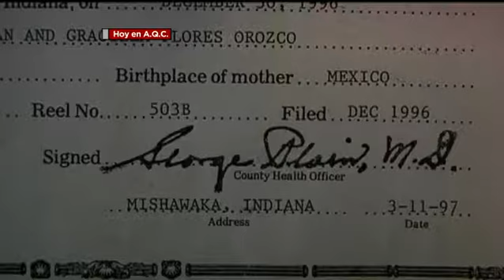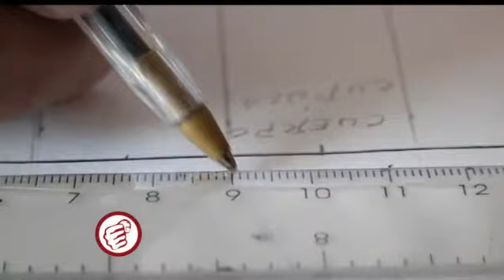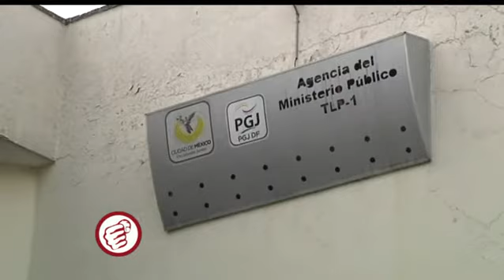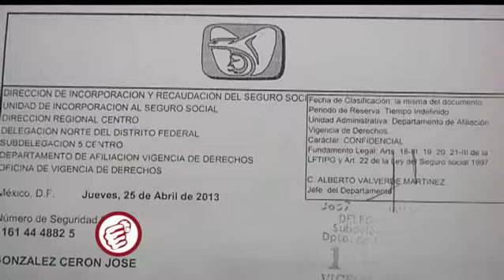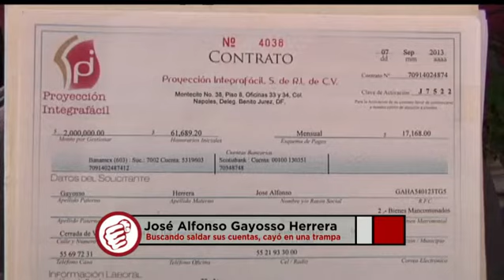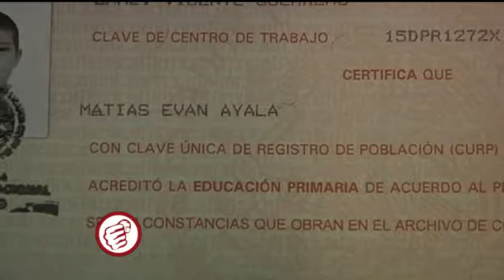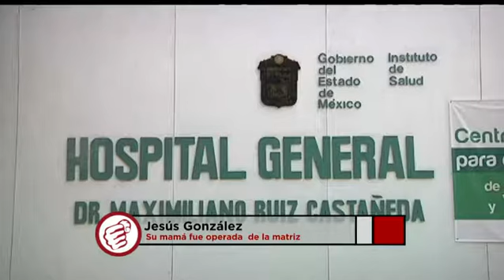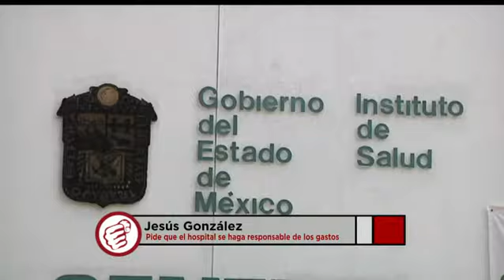A Quien Corresponda - Programa del 15 de octubre de 2013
Noemí Ávila Méndez denuncia un caso de robo no resuelto que no han querido atender. Ella cuenta que le dijeron que un joven se había metido a su casa, luego de los hechos ella presentó la denuncia al joven que es su vecino, pero ella comenta que debido al comportamiento del joven fue rápidamente puesto en libertad de manera injusta.

9 de la mañana lunes a viernes por AZTECA 7